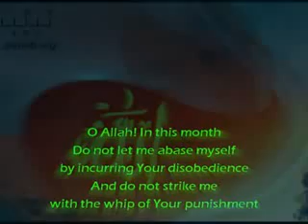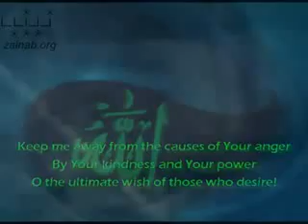Mois du Ramadan - 6ème Jour (Haydar Shirazi)